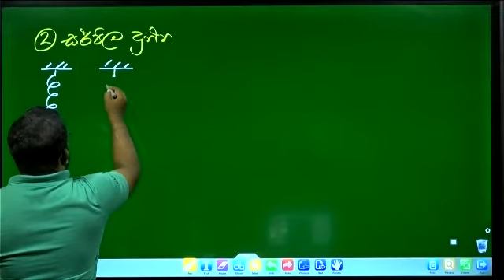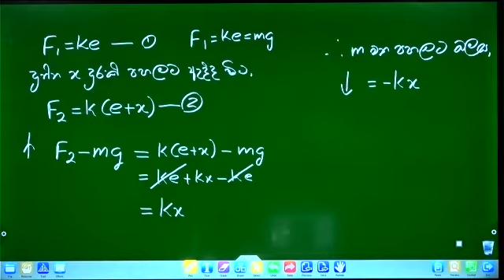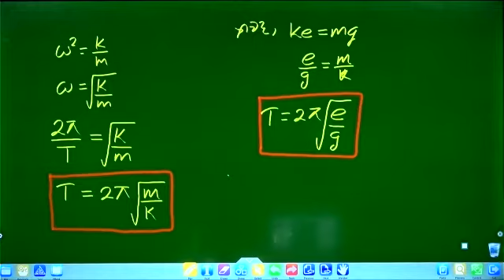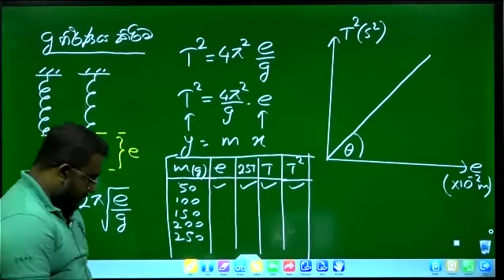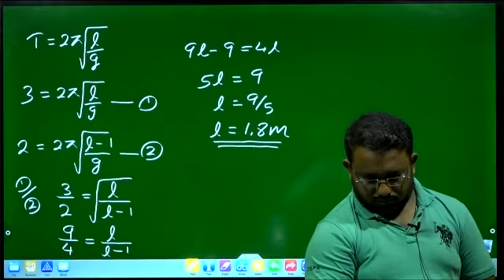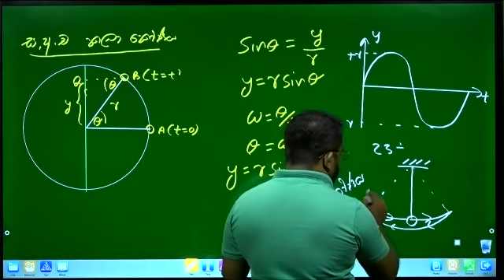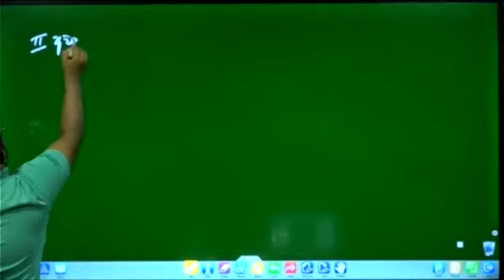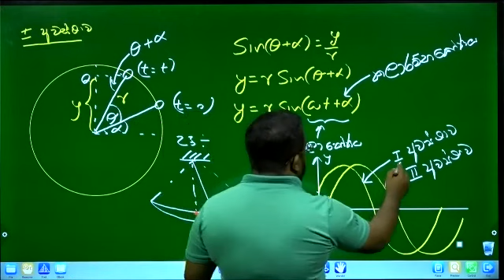2022 theory 2 day 2දෝලන හා තරංග- සරල අනුවර්ති චලිතය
සරල අනුවර්ති චලිතය